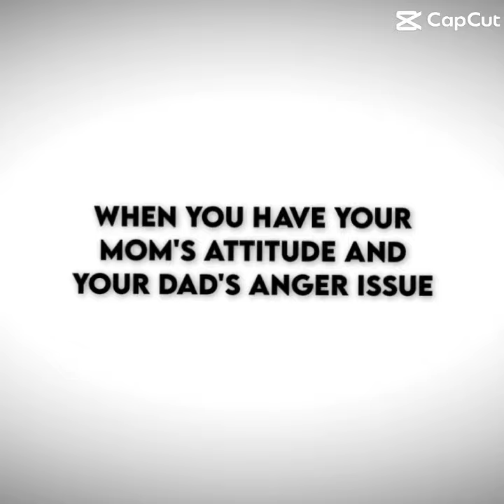When u have ur moms attitude and ur dads anger issue